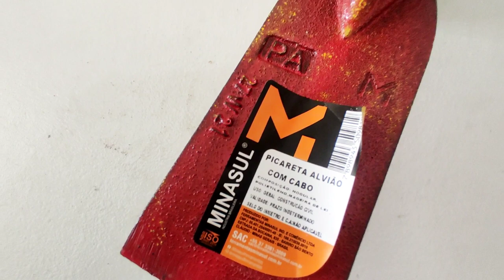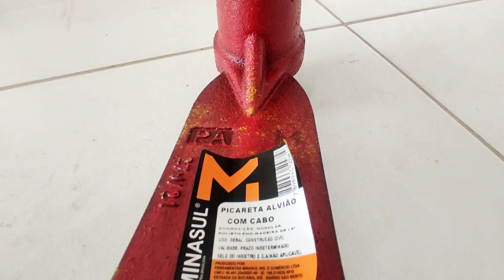Picareta Alvião, Minasul